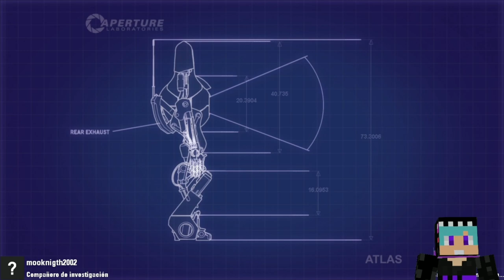Portal 2 en Retrospectiva: ¿Por Qué Sigue Siendo un Clásico?"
"Portal" es un revolucionario videojuego de rompecabezas en primera persona desarrollado por Valve Corporation, que desafía las convenciones del género con su innovadora mecánica de portales. En este título, los jugadores encarnan a Chell, una protagonista silenciosa que debe navegar a través de una serie de intrincados y desafiantes desafíos en las instalaciones de Aperture Science. Equipados con el Aperture Science Handheld Portal Device, también conocido como la pistola de portales, los jugadores crean portales interconectados en superficies específicas para teletransportarse, mover objetos y manipular el entorno a su favor. La narrativa del juego está ingeniosamente hilada con humor oscuro y una atmósfera de misterio, en gran parte gracias a la presencia de GLaDOS, una inteligencia artificial sardónica y malévola que guía y engaña a Chell a lo largo de su odisea. Con su innovador diseño de niveles, rompecabezas que desafían la lógica y una narrativa envolvente, "Portal" se ha establecido como un clásico atemporal que continúa cautivando a jugadores de todas las edades.